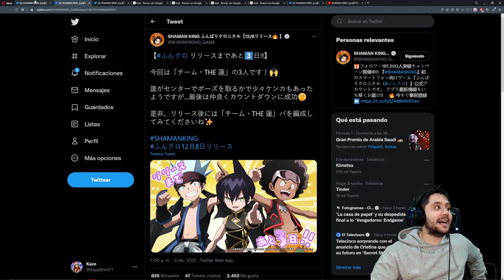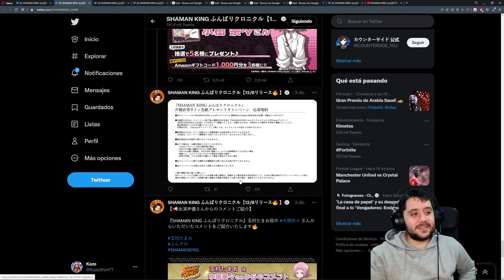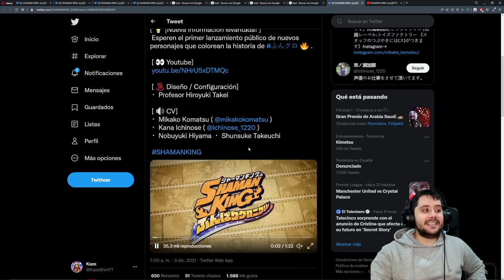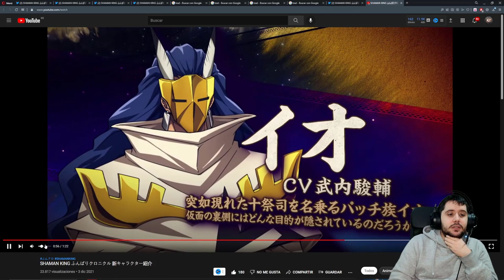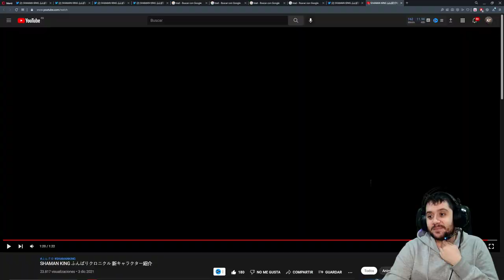ESTOS SERÁN LOS PERSONAJES ORIGINALES DE SHAMAN KING FUNBARI CHRONICLES